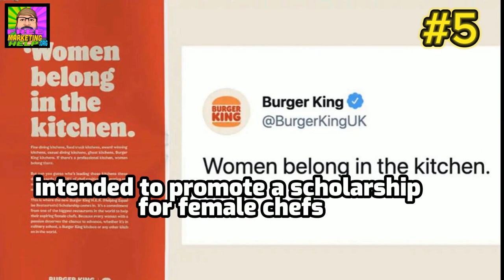Top 10 marketing fails of all time!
"Ever wondered what happens when marketing goes hilariously wrong? Join us as we count down the top 10 most famous marketing mishaps that left companies scrambling to recover. From New Coke to the Bic 'For Her' pens, these blunders are as entertaining as they are educational. Watch to find out what went wrong and what marketers can learn from these epic fails!

💬 Share your thoughts and your favorite marketing mishaps in the comments below!